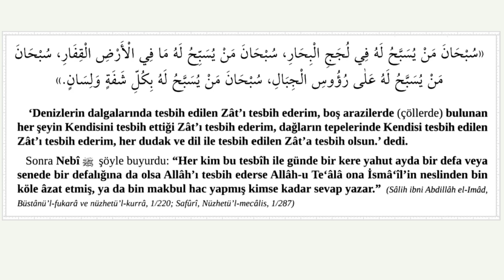1000 Köle Azad Etmiş ve 1000 Kere Hac Etmiş Sevabı Kazandıran Zikir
ZİKRİN OKUNUŞU:

Subhâne men yusebbehu lehû fî lucecil bihâr. Subhâne men yusebbihu lehû mâ fîl ardil qıfâr. Subhâne men yusebbehu lehû alâ ru-usil cibâl. Subhâne men yusebbehu lehû bikülli şefetin ve lisân.